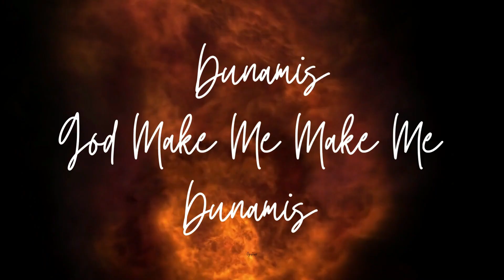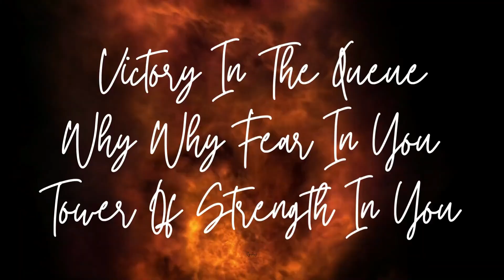🅴🆁🅱🅰🅽🅳 🔥 𝄞 𝟱 - 🔥𝗗𝗨𝗡𝗔𝗠𝗜𝗦 🔥𝄞🔥🅴🅼🅰🅻🅳🅰 - 🆁🅸🅼🅾🅽🔥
𝓓𝓔𝓢𝓒𝓡𝓘𝓟𝓣𝓘𝓞𝓝

“𝓦𝓪𝓷𝓷𝓪 𝓱𝓮𝓪𝓻   𝓔𝓻𝓪  𝓟𝓸𝓹
𝓖𝓸𝓷𝓷𝓪   𝓱𝓮𝓻𝓮    𝓔𝓡    𝓣𝓸𝓹”

𝙃𝙄𝙂𝙃𝙇𝙄𝙂𝙃𝙏𝙎

 Hi Friends,
                   Do You Know ER Explanation?

                                     𝓔 𝓜𝓮𝓪𝓷𝓼 𝓔𝓶𝓪𝓵𝓭𝓪
                                     𝓡 𝓜𝓮𝓪𝓷𝓼 𝓡𝓲𝓶𝓸𝓷

This is ER band.

 In this channel, we will upload more and more our own lyrics/music/pop songs & albums.

Really you will enjoy the same.

                                   𝐓𝐇𝐈𝐒’𝐒 𝐄𝐑!!
                                   𝐓𝐇𝐀𝐓'𝐒 𝐖𝐄’𝐑𝐄 !!